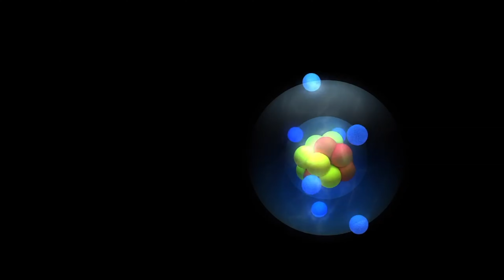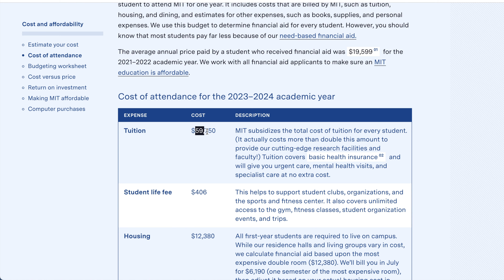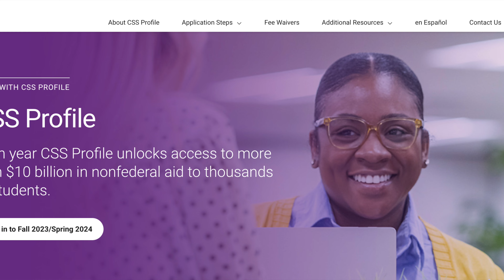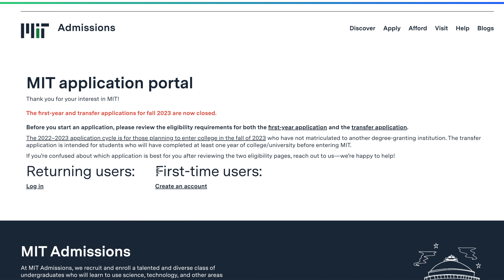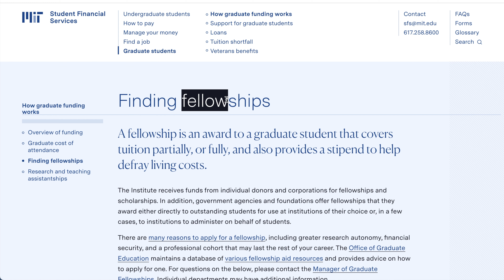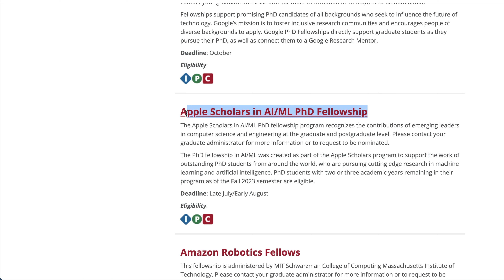100% Scholarships ​⁠at MIT for INTERNATIONAL students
In this video, I have talked about how students can study free of cost at MIT. It is quite affordable for the middle class families.